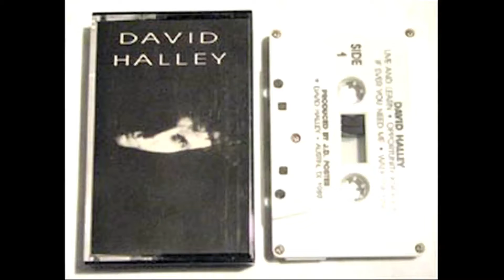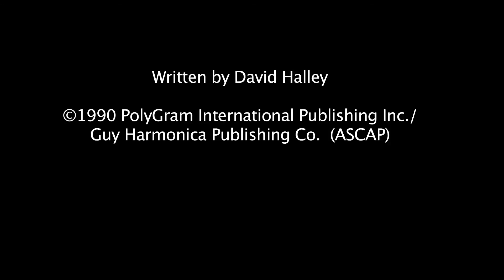David Halley "When It Comes To You"